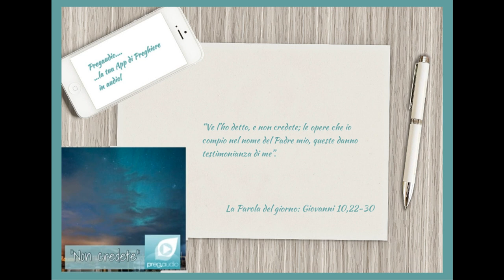Vangelo del 2 Maggio 2023: Giovanni 10, 22-30 con il commento di don Franco Mastrolonardo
Ricorreva, in quei giorni, a Gerusalemme la festa della Dedicazione. Era inverno. Gesù camminava nel tempio, nel portico di Salomone. Allora i Giudei gli si fecero attorno e gli dicevano: «Fino a quando ci terrai nell'incertezza? Se tu sei il Cristo, dillo a noi apertamente».
Gesù rispose loro: «Ve l'ho detto, e non credete; le opere che io compio nel nome del Padre mio, queste danno testimonianza di me. Ma voi non credete perché non fate parte delle mie pecore. Le mie pecore ascoltano la mia voce e io le conosco ed esse mi seguono. Io do loro la vita eterna e non andranno perdute in eterno e nessuno le strapperà dalla mia mano. Il Padre mio, che me le ha date, è più grande di tutti e nessuno può strapparle dalla mano del Padre. Io e il Padre siamo una cosa sola».